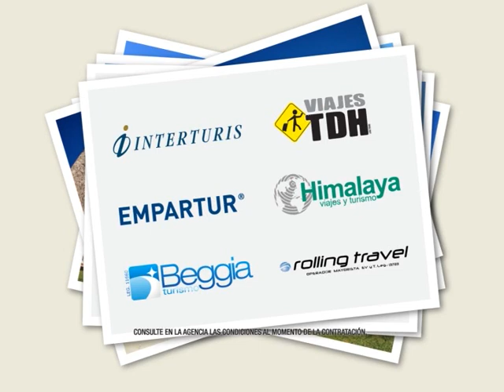MUNDO AGRO SEMBRANDO SAT 03VIE01FEB13 SRJM ATILIO CARIGNANO CURSOS PARA PEONES RURALES